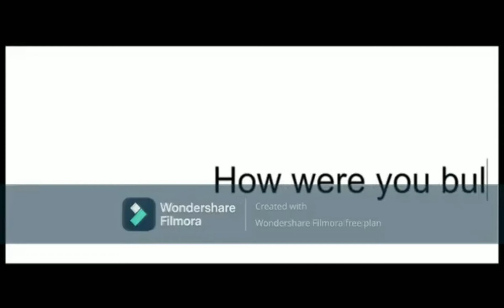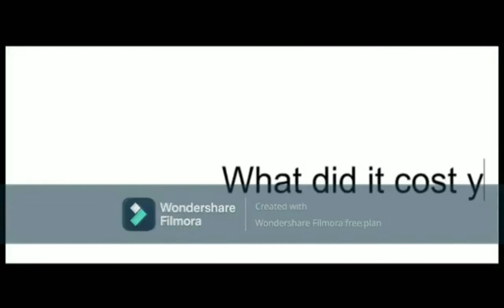FINAL | Digital Campaign | Trends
Bantillo         Daprosa
Boragay        Calites
Cuevas          Ocenar
Catindig
Manalo